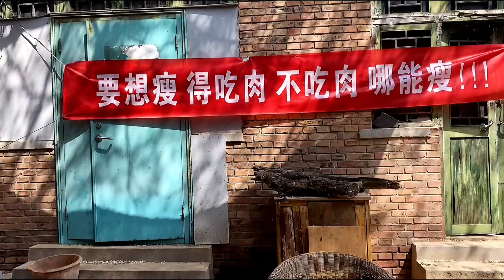做客大诚子的农家小院，猴哥熬上一锅“铁锅炖肉”，老爸老妈吃开心了！【胖猴仔】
请放心，这个视频专注于美食的制作过程，所有食材的获得方式都符合道德和法律规定。 人狠话不多，想吃什么跟我说。大家好，我是胖猴子。今天受邀来到了大诚子的农家小院做客，大家一起感受小院的美好气氛。猴哥千辛万苦熬一锅“大锅菜”，柴火铁锅做出来就是香，再贴上一圈饼子，老爸老妈吃开心了！
做客大诚子的农家小院，猴哥熬上一锅“铁锅炖肉”，老爸老妈吃开心了！

感谢大家的支持，想要加入猴仔队的小伙伴们，赶紧点击下方👇👇👇链接：